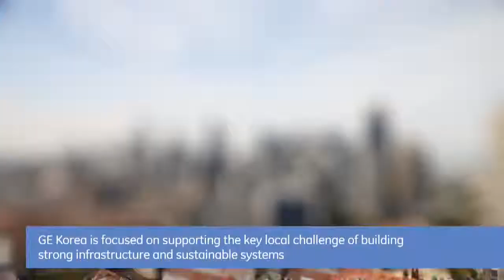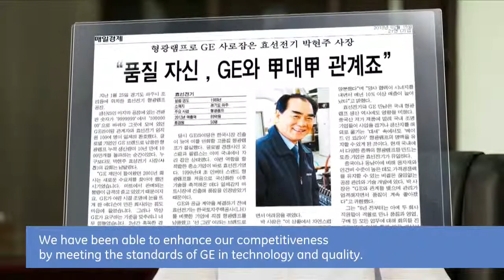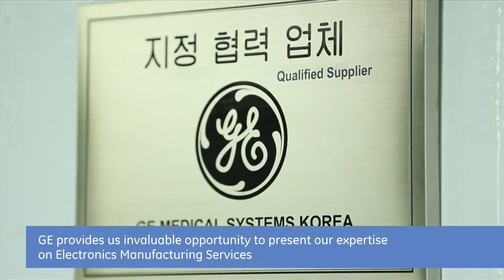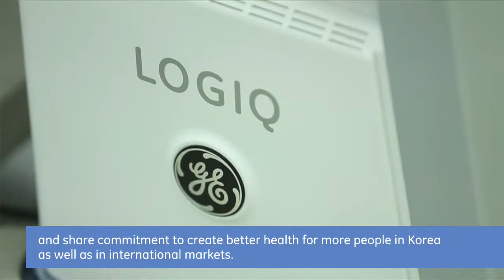GE helps to build sustainable infrastructure with Korean partners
GE Korea and its partners work together for a sustainable future.

"We are committed to learning, sharing and growing with partners and customers in Korea and around the globe," stresses Chris Khang, president and CEO of GE Korea, emphasizing the importance of responding to the nation's complex challenges through collaboration.

While Korea's top priority of economic growth has led to rapid industrialization and urbanization, the nation is still facing challenges around economic prosperity and sustainable development. Under the new leadership of the country's first female president, sworn into office in February 2013, the administration is addressing main economic challenges such as building stronger infrastructure, encouraging the growth of Korea's small and mid-size enterprises (SMEs), and creating job opportunities.

Since its official launch in 1976, GE Korea has partnered with large local companies in such areas as power, aviation and healthcare to build stronger infrastructure in Korea and pursue mutual growth around the globe. GE provides partners with technology, global market access, and management best practices, while Korean players allow GE to enter local market and leverage local best practices.

As of today, GE Ultrasound Korea partners with over 120 local suppliers, resulting in shared growth. In cooperation with local suppliers, who maintain defect rates below the global standard and on-time deliveries, GE Ultrasound Korea has grown 30% every year since 2009 and manufactures a third of GE Healthcare's ultrasound devices worldwide.

These products are both helping the local and global challenges of access to quality healthcare, while GE Ultrasound Korea is creating jobs and nourishing R&D talent within the Korean healthcare industry.

 "GE provides us invaluable opportunity to utiliza our expertise in electronics manufacturing services and shares our commitment to create better health for more people in Korea as well as in international markets," Myung Wook Kim, CEO of PJ Electronics Co. Ltd., explained. PJ Electronics has been GE Healthcare Korea's supplier since 1997 for high-level assembly of ultrasound devices and was named "GE Healthcare Supplier of the Year" in 2011.

GE Lighting has also built long-term partnerships with local SMEs, offering energy-efficient lighting products for commercial, municipal and residential customers.

One of our most successful long-term suppliers, Hyosun Electric Co., Ltd.—the first company to mass-produce compact fluorescent lamps in Korea—has produced more than 10 million units of GE lighting products over the past 10 years and helped GE Lighting Korea to make a smooth landing in the consumer sector.

"We have been able to enhance our competitiveness and grow bigger by meeting the standards of GE in technology and quality," said Hyun Ju Park, CEO of Hyosun Electric.

As Korea continues to evolve, it will be able to support more stable and durable economic growth.

Through quality products and close collaboration, we believe that GE can play an important role in facilitating Korea's key economic agendas of building stronger infrastructure, encouraging the growth of SMEs and creating job opportunities to develop a more sustainable future for the nation.